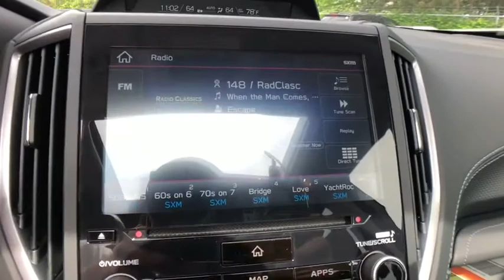2020 Subaru Forester Commerce, Farmington Hills, Novi, West Bloomfield, Troy, MI 20X881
Magnetite Gray Metallic New 2020 Subaru Forester available in Commerce, Michigan at LaFontaine Subaru. Servicing the Farmington Hills, Novi, West Bloomfield, Troy, MI area.

Recent Arrival! $2,032 off MSRP! Gray 2020 Subaru Forester TouringbrbrSegment Leading AWD. Subaru is Kelley Blue Books 2017 Most Trusted Brand. 98% of Subaru vehicles sold in the last 10 years are still on the road today.